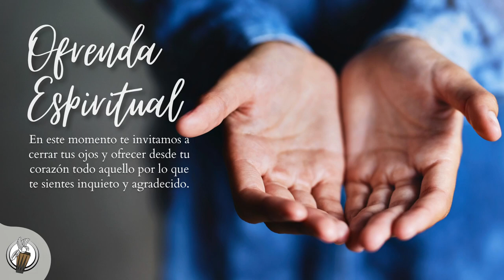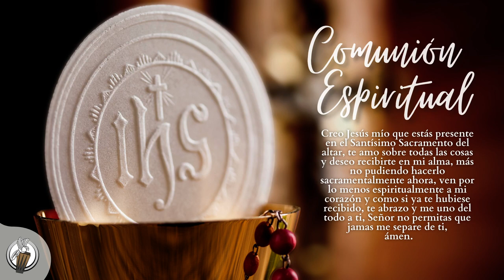Solemnidad de la Cena del Señor - Celebración Eucarística, Parroquia Espíritu Santo de Villa Mella.